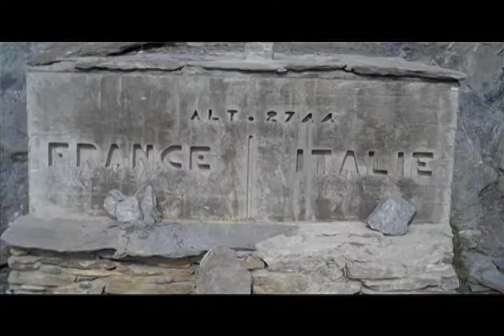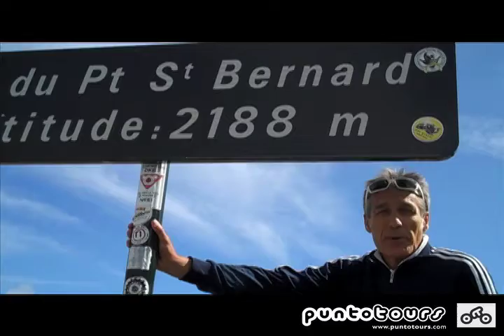OneToughClimb.mov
A quick Video for PuntoTours cycling holidays in Europe. The climbs are monolithic and the weather was cold for the end of June. Shot entirely with a Mino (just can't let go!).